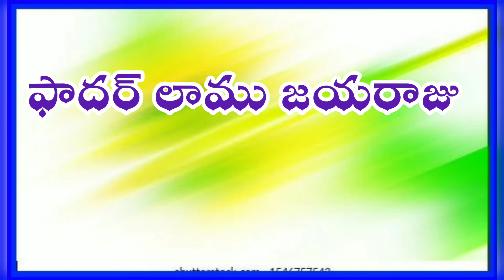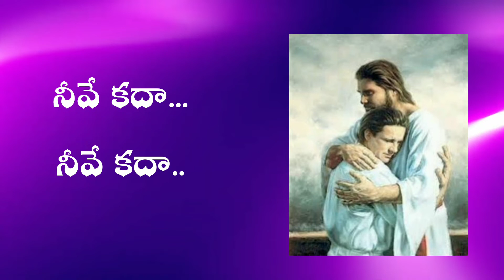fr lamujyaraju song| Kapariswaram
sruthi chesi ne padana |frlamujayarajusong |kapriswaram